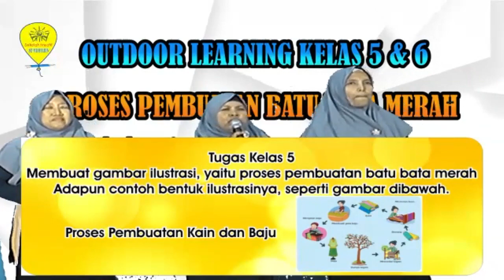OUTDOOR LEARNING VIRTUAL KELAS 5 & 6 : PEMBUATAN BATU BATA MERAH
Alhamdulillah kelas 5 dan 6 melaksanakan kegiatan Outdoor Learning secara Virtual untuk pertama kalinya. Disiarkan langsung dari Studio SD Muhammadiyah Kota Madiun dan Pabrik Pembuatan Batu Bata Merah di Desa Candimulyo, Kecamatan Dolopo Kabupaten Madiun.